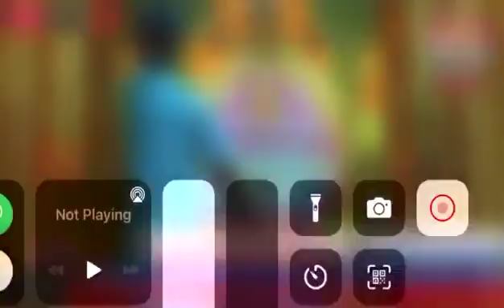7 April 2022(4)